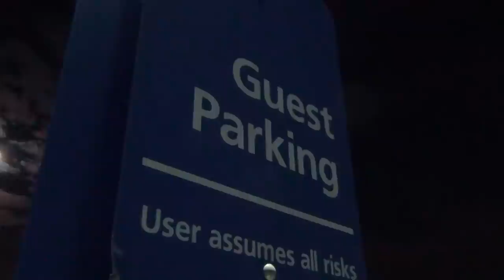Furious 7 : Carside Reviews ep17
My buddy and I attended Furious 7 with tepid expectations and left surprisingly entertained. The 7th installment provides more laughs, over-the-top action and a good amount of heart than it's previous installments. It's also a solid sendoff to Paul Walker, a man who left this Earth far too young. It proves that even after so many films there is plenty more crazy things this franchise is capable of doing.

The cast is all still having a lot of fun with Jason Statham providing a solid villain.
Paul Walker was in quite a bit more of the film than I assumed he would be and although you can spot a few of the scenes that his brothers stand-in, it doesn't take away from the tone they are trying to achieve. Family is the theme as always but genuine heart also rides along; especially in the closing minutes of the picture.

If you love fast cars, hot women, insane stunts and unrealistic situations Furious 7 once more delivers on all fronts. More importantly,  if you are a fan of the Fast & Furious franchise so far you won't be disappointed with this newest chapter.